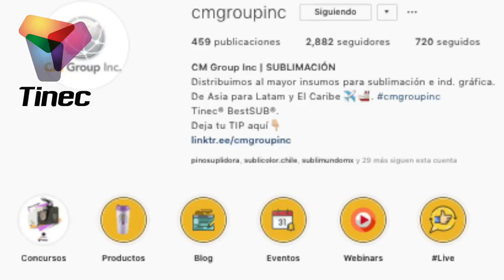💥 NO te lo Pierdas! "Concurso Mi Tip de Sublimación"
Desde la Semana pasada en Instagram hay un concurso patrocinado por nuestro Distribuidor oficial para Latinoamérica Cm Group Inc.

Te recordamos las bases del concurso y lo que necesitas hacer para que puedas participar y poder ganarte este fabuloso Premio. quedan pocos Días!